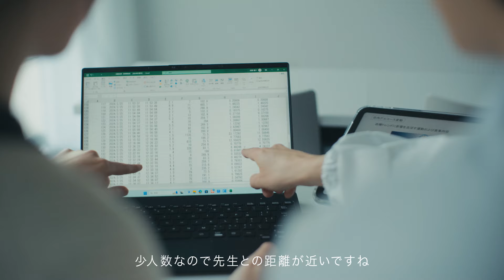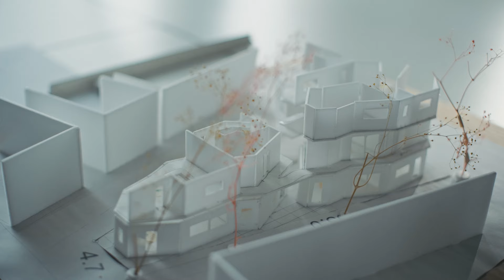【日本女子大学】ブランドムービー「世界をひらく手。」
日本女子大学のタグライン・ステートメントを通して、本学をご紹介する動画が完成しました。ぜひご覧ください。【日本女子大学WEBサイト↓↓】

※安全に十分な配慮をして撮影しています。

【日本女子大学 ― JAPAN WOMEN'S UNIVERSITY】
日本女子大学は、日本初の組織的な女子高等教育機関として創立し、2021年に120周年を迎えました。私立女子大学唯一の理学部を有し、文理融合の教育環境をもつ女子総合大学です。
2023年に「国際文化学部」を開設し、今年度は「建築デザイン学部」を開設しました。2025年にも「食科学部」を開設をします。「私が動く、世界がひらく。」のタグラインのもと、自ら学び、自ら行動し、新しい価値を創造できる人材を育てています。

■タグライン
「私が動く、世界がひらく。」
■ステートメント
「今までの当たり前に縛られることなく
判断し、挑戦できる、たしかな知性を。
だれも手を挙げない場所で
ひるまず声を上げる、凛とした勇気を。
隣にいる友人とも、言語の異なる彼らとも。
手を取り、補い合える協調性を。
そのひとつひとつが、世界をひらく力になるから。」

＊＊タグライン・ステートメントとは＊＊
日本女子大学が、創立120周年を機に推し進める学部学科再編を伴う大学改革に合わせて、学生と教員の代表が議論を重ね、新たに策定したものです。120 年以上にわたり本学が培ってきた独自の専門性や多様性、教育理念を大切にしつつ、時代変化に対応して「自己の可能性を伸ばし、社会とつながり前進し、学んだことを生かし社会に貢献できる」人材を輩出していきたいとの想いが込められています。

【日本女子大学リンク集】